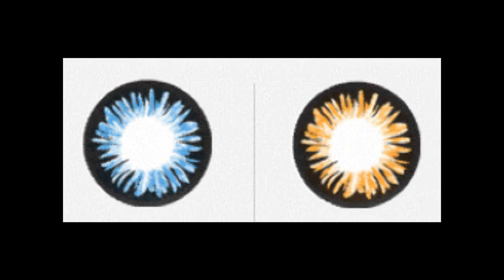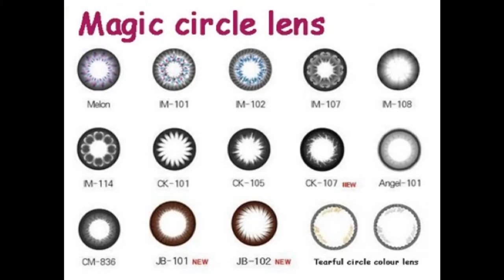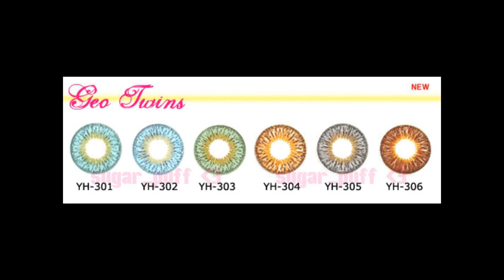礼物-Jeno Liu.wmv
Color COntact Lenses for SALE !!!